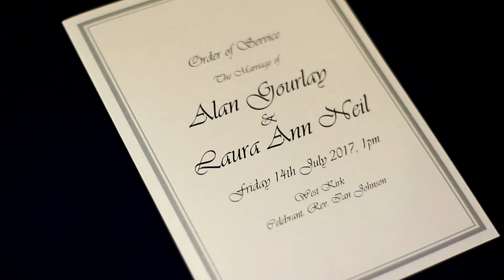Laura Ann + Alan's Teaser Trailer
Laura Ann and Alan both said "I do" at the West Kirk in Dumbarton, surrounded by family and friends. Their reception was at Mar Hall in Bishopton. PV Films were there,